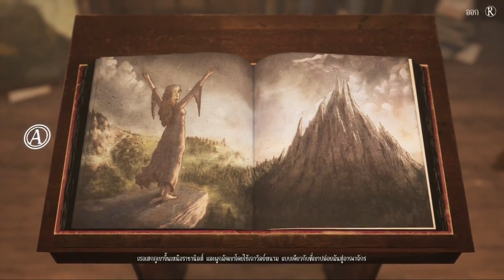Bramble The Mountain King | #5 | เพียงแค่พบประสบเจอ (END)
⚱ ช่องทางTwitter ⚱